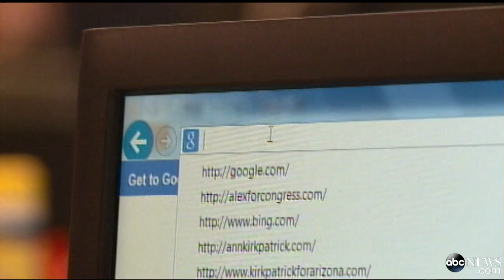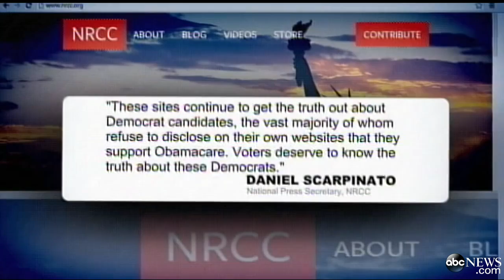Republicans Raise Money Using Websites Named After Democrats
A nonpartisan group says that a new Republican tactic is illegal.